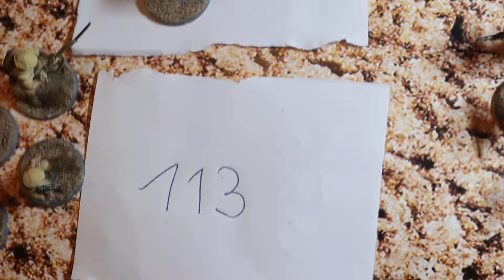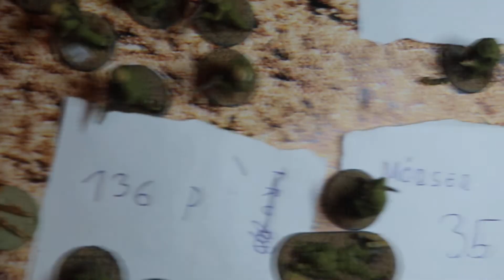Bolt Action wieviel Punkte 8th army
Bolt Action wieviel Punkte kann man bauen? 8th army

Revellkleber direkt kaufen
für jeden Einkauf bekomme ich ein Paar Prozent. Danke schon mal :)